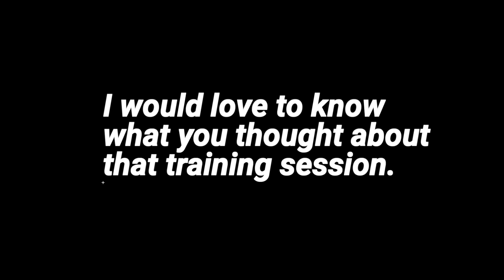Ava ATTACKS?! | Training Macaws to Get Along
Today I am training my blue throated macaw Jinx and my project blue throated macaw Ava together for the first time. It was all going really well but then Ava flew at Jinx… twice! Was I wrong about Ava all along?